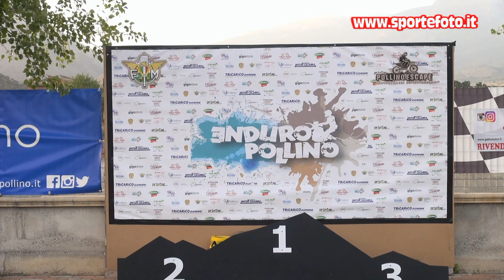Marco Casile - Enduro Pollino Escape - Castrovillari (CS) 2021